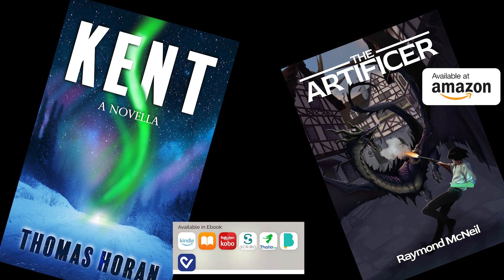RWBY: Ice Queendom | Episode 8, Where You Belong | Reaction & Discussion!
The adventures of Tiny Weiss continue! Will she make it out? Or will she be crushed by BIG MECHOLAS

Unsure? Watch the trailer!

Timecodes:
0:00 | Intro
10:47 | Episode 8: Where You Belong
30:09 | Discussion